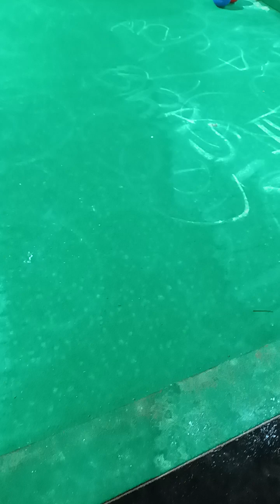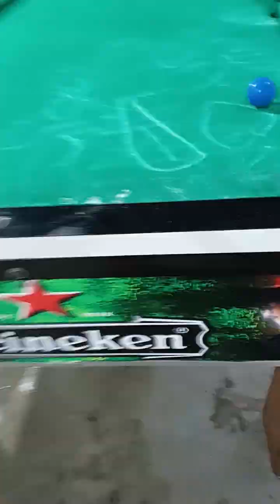shotrs amigosdasinuca 80s billiards sinuca videoshort videos shorte baianinho baianinhodemauá